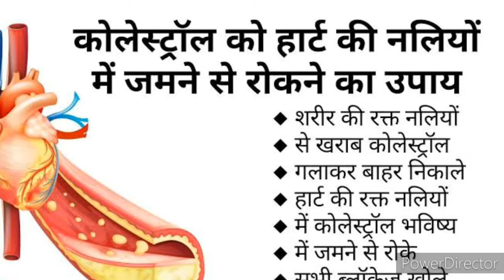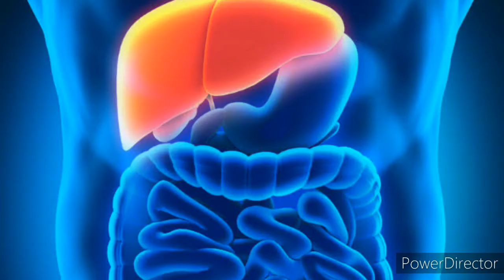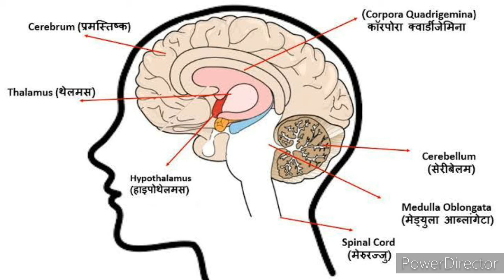Lauki ki Sabji Is Natural Medicine।लौकी सब्जी ही नहीं,अपितु कई रोगो की दवा है।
Lauki ka juice,Constipation,Digestion
Lauki ka Halwa and Sweets,Dibitis
Lauki ka Kofta,Lauki ka Parata
Lauki ka Paste,Desentry,Diarrhea
Bottle Gourd,Ghiya,Dudhi,Acidity,Sugar
Inflammation of Liver and Kidney
Liver Infection and Kidney disease
Bad Cholesterol,Weight loss,Obesity
Lauki ka Rash,Excess Sodium Urine
Sesham Oil,Namak,High Blood pressure
Jaundice,Heart Stroke and Attack
Urine Disorder,Uro System and Kidney
Lauki ki sabji,Weakness of Intestine
Digestive system,Insulin,Flatulence
Low Carbohydrat Vegetables,Uric Acid
Gout Pain relief,Blood sugar levels
Vitamin B,C,A,Apple Cider Vinegar
Black Gram Dal,Moong Dal,Eays Bags
Frizziness,Lauki ka Soup and Cake
High Blood pressure Serious problem
Musical instrument and Tumari